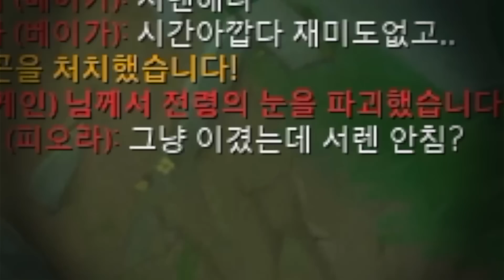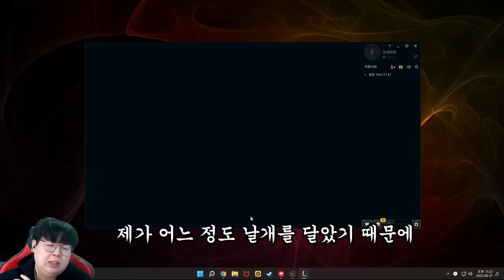잭스 반격 무한으로 사용하는 방법 ㅋㅋㅋ 무한 짹스 [테스터훈]